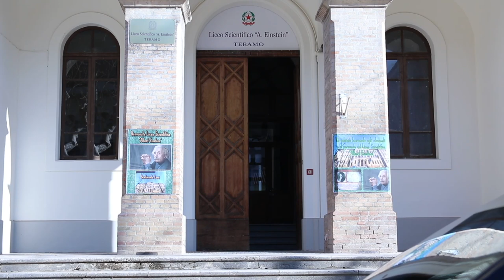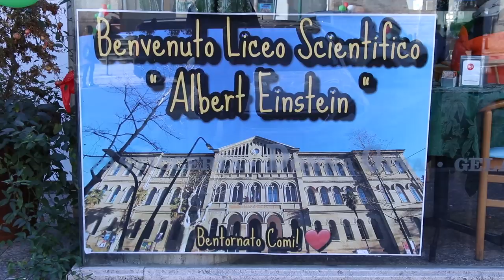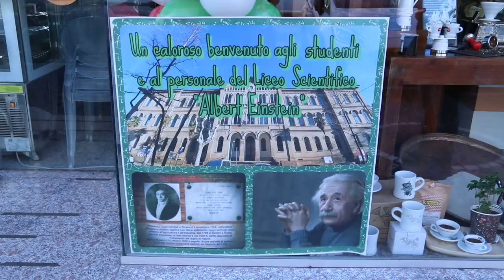Ricostruzione: dopo dieci anni riapre lo storico Istituto Comi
Dopo dieci anni dal terremoto del 2009 a Teramo riapre l'ex Istituto tecnico "Vincenzo Comi" di Viale Bovio. Ristrutturato dalla Provincia, il monumentale edificio accoglie da oggi  i primi 500 studenti del liceo scientifico Einstein che si trasferisce dalla storica sede di via Sturzo nel centro della città. La riapertura della scuola è stata festeggiata dall'intero quartiere che torna così a rianimarsi.